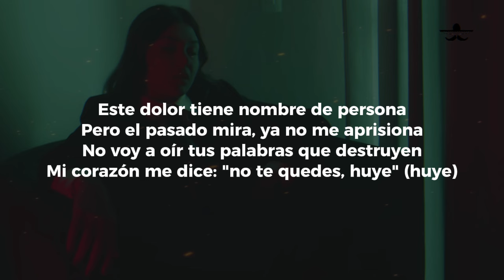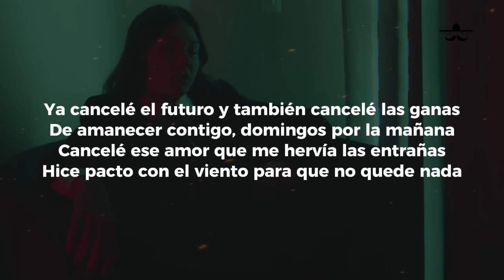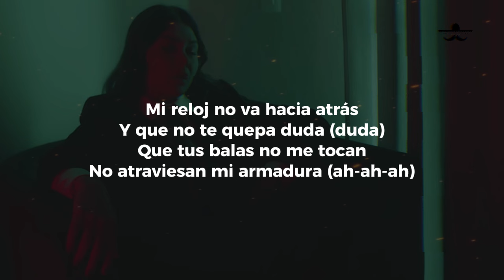Yuridia - Cuando Es Amor (LETRA)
La culpa es de colores
Adorna bien tu ramito de errores
Hay una flor por cada cicatriz
Como mi fe en ti arrancada de raíz
Este dolor tiene nombre de persona
Pero el pasado mira, ya no me aprisiona
No voy a oír tus palabras que destruyen
Mi corazón me dice: "no te quedes, huye" (huye)
Cuando el amor es amor, no te duele, te cura (te cura)
Te cura
Cuando el amor es amor, no te resta, te suma
Te suma
Te cura
Te suma
Me diste la espalda cuando te pedí los brazos
Y me dejaste sola cuando más te estaba amando
Estar contigo fue vivir tres años bajo el agua
¿Qué clase de amor te hunde más y no te salva?
Ya cancelé el futuro y también cancelé las ganas
De amanecer contigo, domingos por la mañana
Cancelé ese amor que me hervía las entrañas
Hice pacto con el viento para que no quede nada
Que vas a cambiar
Eso nadie se lo fuma
Ya no sirve que me jures
Que si no soy yo, ninguna (ninguna)
Mi reloj no va hacia atrás
Y que no te quepa duda (duda)
Que tus balas no me tocan
No atraviesan mi armadura (ah-ah-ah)
Te cura
Cuando el amor es amor, no te resta, te suma (te suma)
Te suma
Te cura
Cuando el amor es amor, no te duele, te cura
Te cura
Te suma